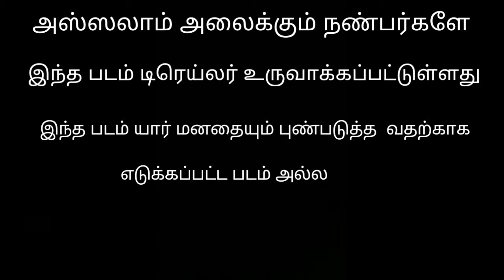Allah police shot film triller